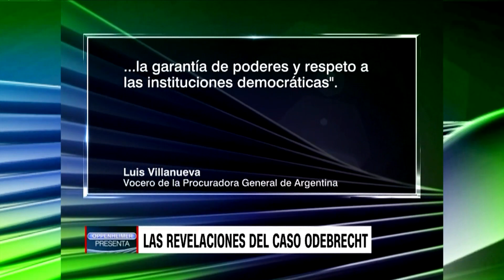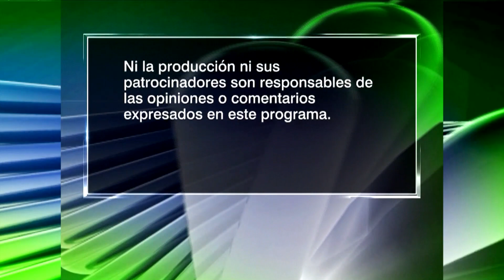"Las Revelaciones del caso Odebrecht" - Oppenheimer Presenta # 1723